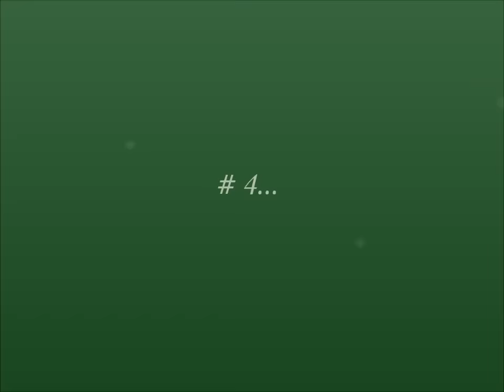Home Improvement Top Ten Tim and Jill Fights Part 2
Here are, in my opinion, the top ten Tim and Jill fights from the 90s sitcom Home Improvement. This one is s 5-1. If you feel that there were any that I missed, then feel free to mention them. Otherwise, I hope you enjoy!